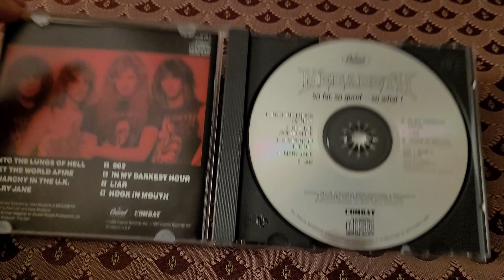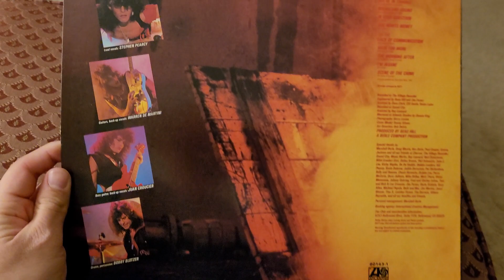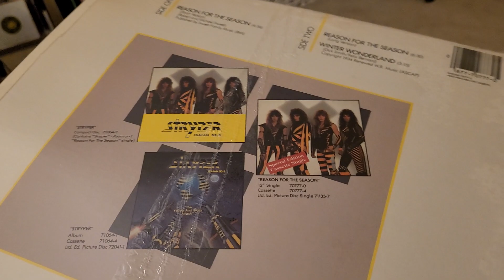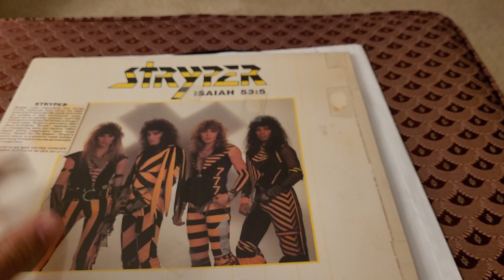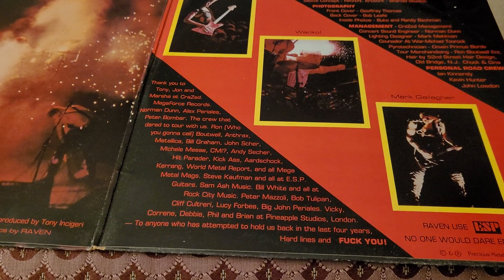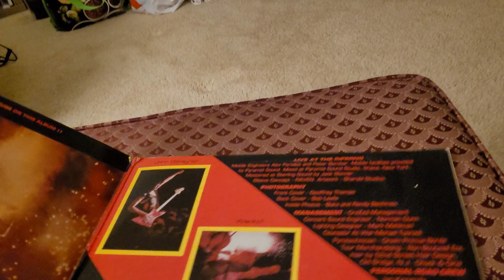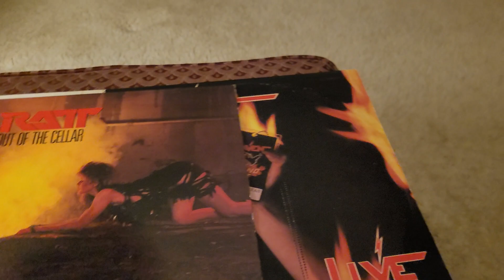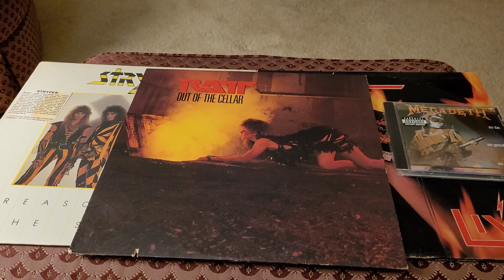Thanksgiving Vinyl & CD Pickups (Ratt, Megadeth, Raven & more!)